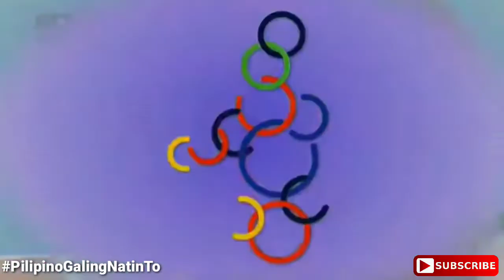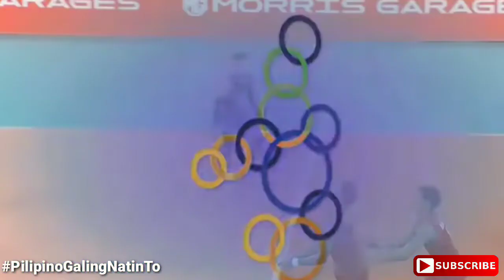Marck Espejo Highlights VS Thailand| SEA Games 2019 |PilipinoGalingNatinTo